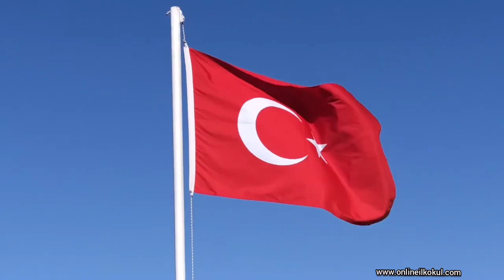İstiklâl Marşı'nın 10 kıtasını şiir olarak dinle